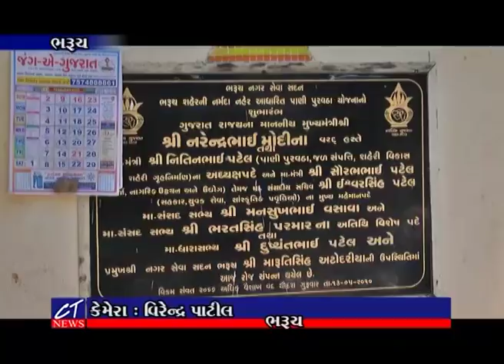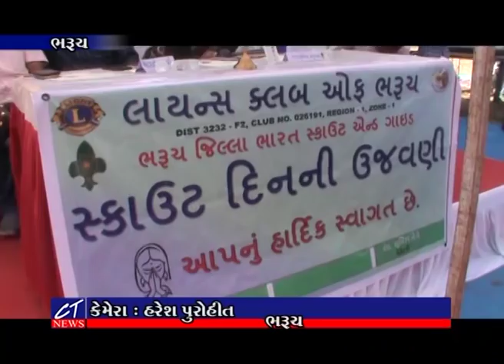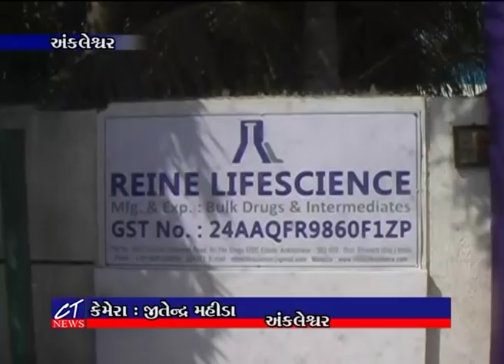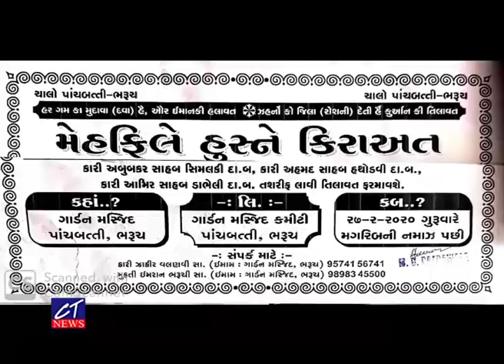CT News : 22-02-2020 II Episode : 7677